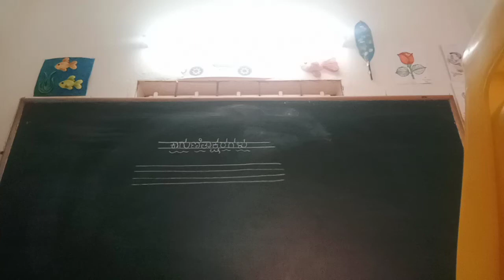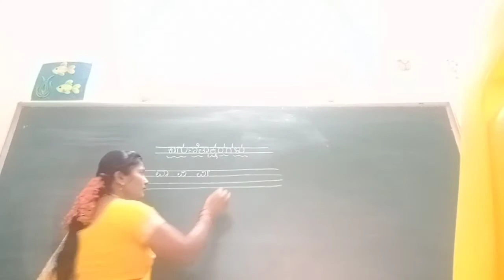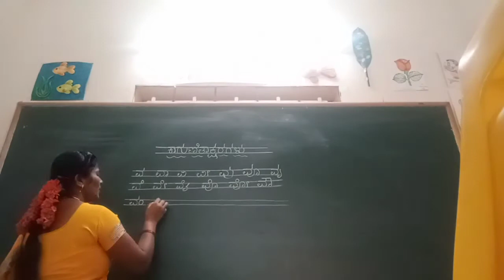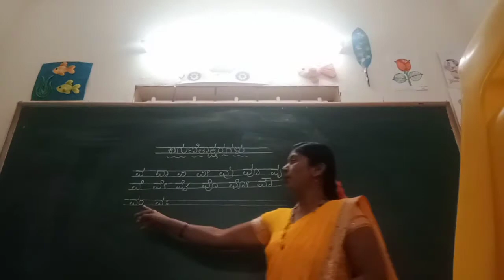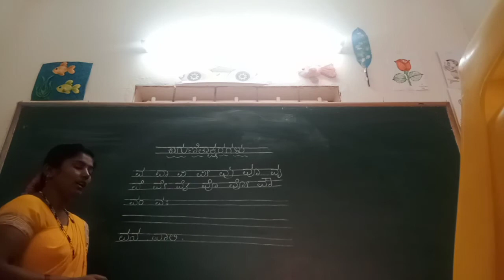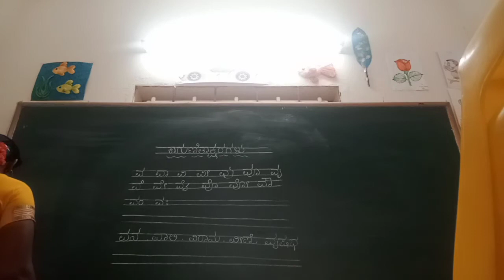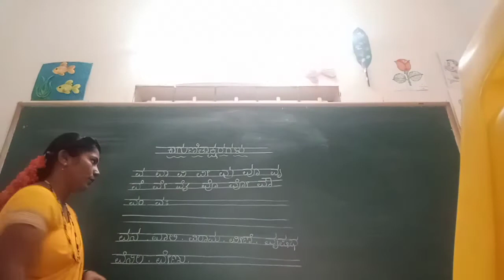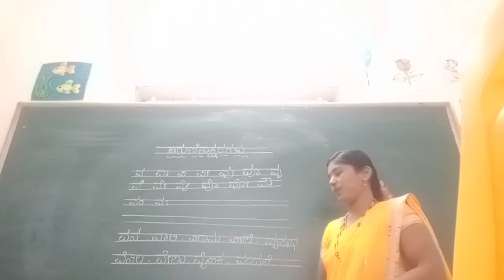UKG Kannada Kagunithaksharagalu (ka) Class by Mamatha